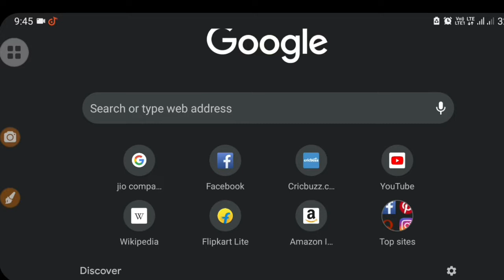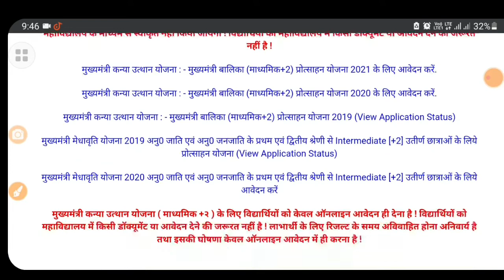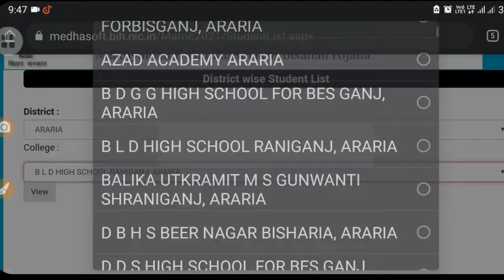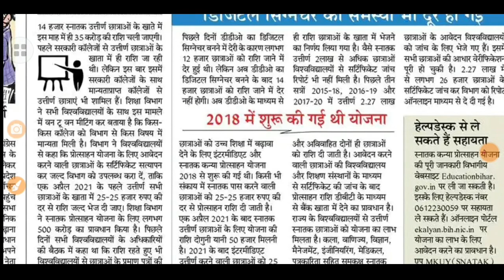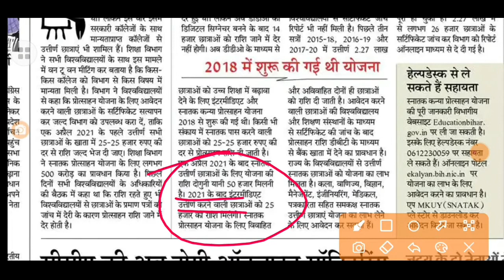छात्रवृत्ति पैसा आया ? All Students Scholarship 2021 - 22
Scholarship Rupya Hua.